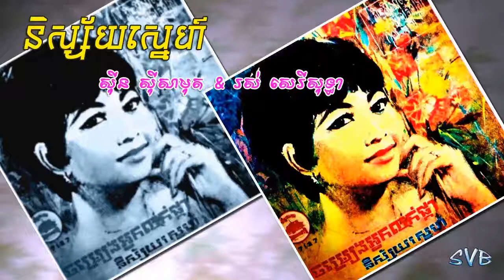Nisai Snaeh / និស្ស័យស្នេហ៍ - ស៊ីន ស៊ីសាមុត & រស់ សេរីសុទ្ធា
ថាសចន្ទឆាយា 7127 B